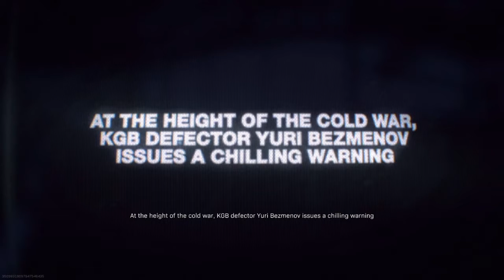This event made me like Warzone.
Few things: this is my first warzone match, lots of campers, very fun. Could not get rid of the shareplay thing at the end.